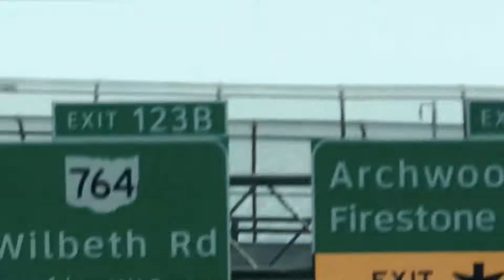TENNY & FEDDIE (BLOCC BULLYZ) **HOOD NIGGA** OFFICIAL VIDEO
SHOT BY SMOKIN PRODUCTIONZ IN AKRON OHIO
ROSMARY APT
WILBETH APT